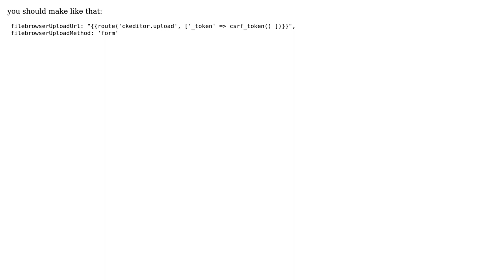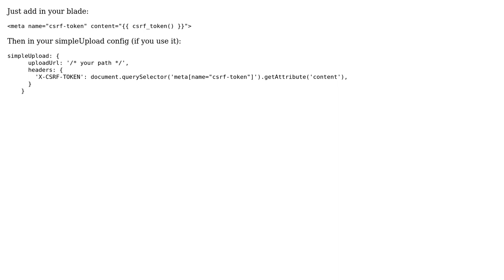Laravel - CK Editor returns 419 http status while uploading image (4 Solutions!!)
Laravel - CK Editor returns 419 http status while uploading image